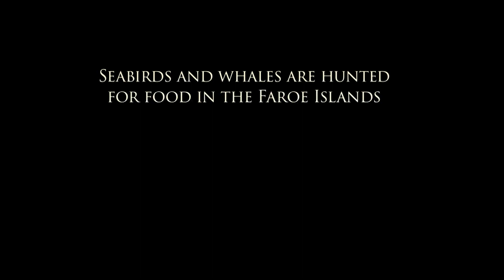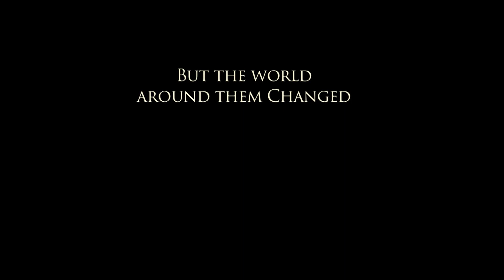THE ISLANDS AND THE WALES (Trailer)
12th Zurich Film Festival
Section: International Documentary Competition